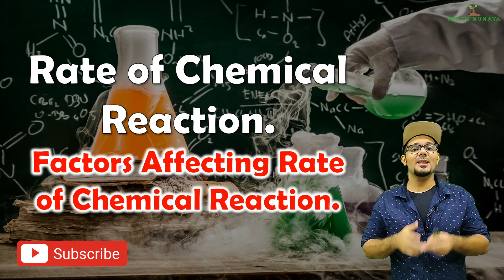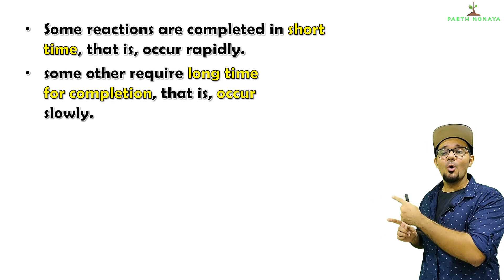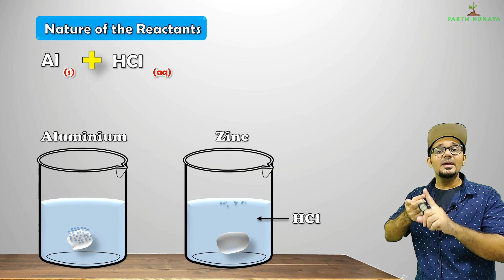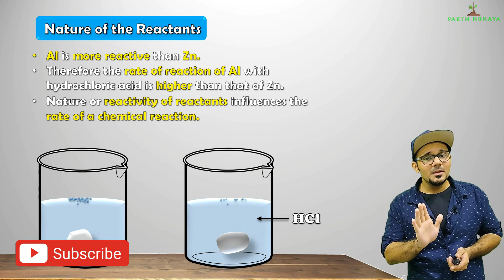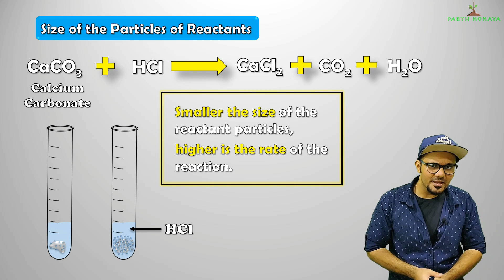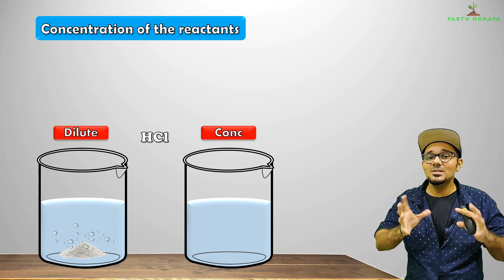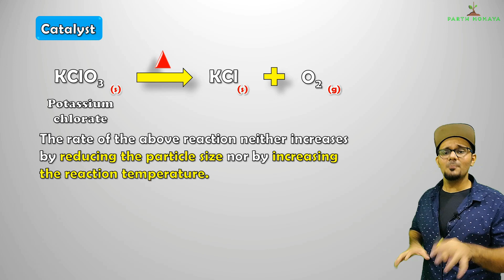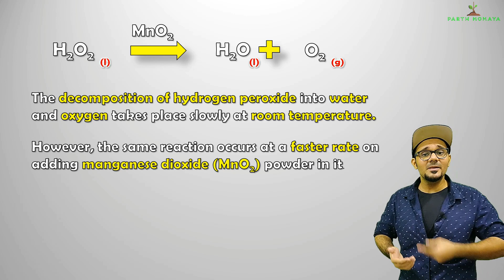Factors Affecting Rate of Chemical Reaction || Chemical Reaction and Equations | Class 10 SSC | CBSE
Let us understand what is rate of a chemical equation. What are the different factors that affect the rate of a chemical reaction.
🔥 Join LIVE BATCH 🔥